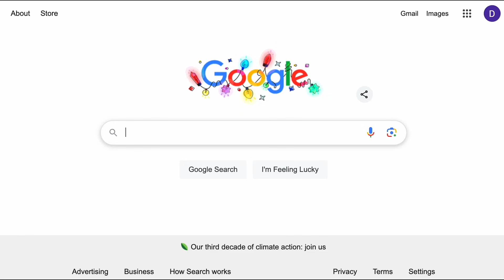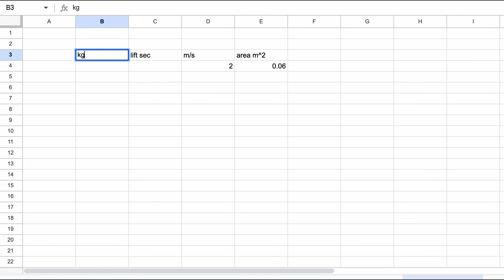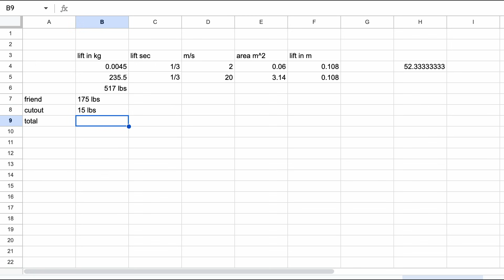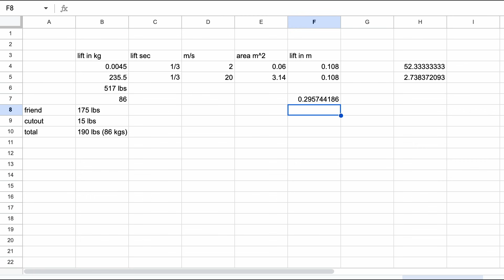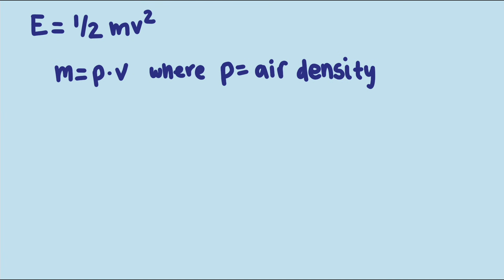Can Wind Really Turn You Into a Human Kite?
Can enough wind and surface area really turn you into a human kite? We use math to find out if this is truth or myth! Here we analyze a friend's tall tale of holding onto a large cardboard cut out atop a moving van and going airborne!

We use unique topics for algebra, trigonometry, calculus, and much more and go beyond context problems and use a technique called mathematical modeling to find solutions to real world questions and real world problems. These videos are great for students who plan to enter technical fields that require real world problem solving, and can be a great resource for teachers looking for ways to bring real world contexts into their classroom.

Script: Doug Corey and Jennifer Canizales
Audio: Doug Corey
Animation: Jennifer Canizales